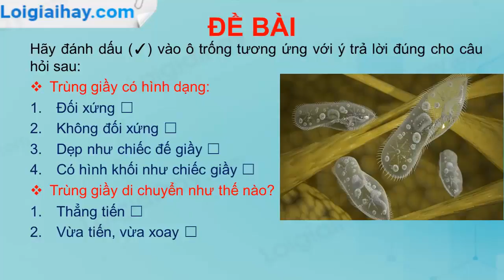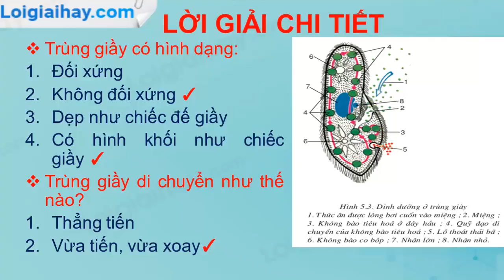Trả lời câu hỏi thảo luận trang 14 SGK Sinh học 7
Trả lời câu hỏi thảo luận trang 14 SGK Sinh học 7 với lời giải chi tiết, ngắn gọn nhất sẽ giúp các em nắm bắt các kiến thức cơ bản và nâng cao một cách nhanh nhất
Hãy đánh dấu (✓) vào ô trống tương ứng với ý trả lời đúng cho câu hỏi sau:
 + Trùng giầy có hình dạng:
 - Đối xứng ☐
 - Không đối xứng ☐
 - Dẹp như chiếc đế giầy ☐
 - Có hình khối như chiếc giầy ☐
 + Trùng giầy di chuyển như thế nào?
 - Thẳng tiến ☐
 - Vừa tiến, vừa xoay ☐ .